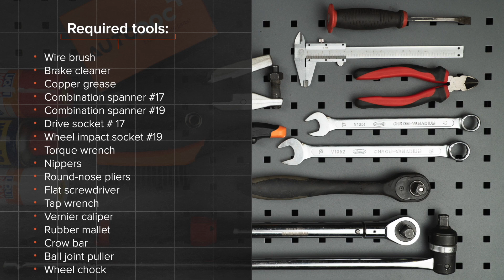Jak wymienić końcówki drążków kierowniczych TOYOTA AYGO 1 (AB10) [PORADNIK AUTODOC]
Jak wymienić końcówki drążków kierowniczych w TOYOTA AYGO 1 (AB10) 1.0 Hatchback 02.2005–do czasów dzisiejszych [PORADNIK AUTODOC]

Końcówki drążków kierowniczych w samochodach PEUGEOT 107 Hatchback (06.2005–2019) / CITROËN C1 I (06.2005–2019) / CITROËN C5 I Estate (09.2003–08.2004) powinien być wymieniony zazwyczaj zgodnie z jedną i tą samą procedurą.

🔝 Najlepsze marki, które produkują końcówki drążków kierowniczych: KAMOKA, MAPCO, VAICO, FEBI BILSTEIN, A.B.S., LEMFÖRDER, TOPRAN.

Wszystkie poradniki wideo i pdf dotyczące wymiany części w TOYOTA AYGO 1: ściągaj i oglądaj na AUTODOC CLUB

🛠️ Narzędzia, które będziesz potrzebować na wymiany końcówki drążków kierowniczych:
- szczotka druciana
- sprej WD-40
- klucz dynamometryczny
- szczypce tnące
- pokrętka
- suwmiarka
- łom
- ściągacz przegubów kulowych